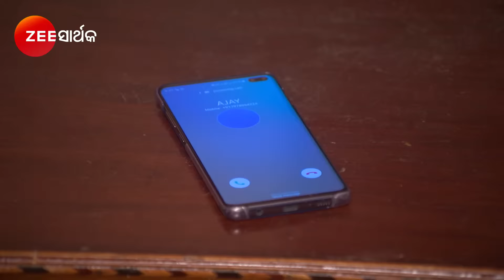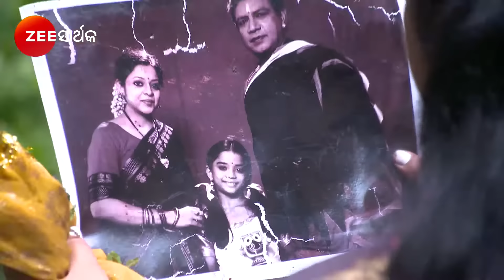Rahichi Rahibi Tori Pain | Odia TV Serial | Full Episode - 307 | Zee Sarthak